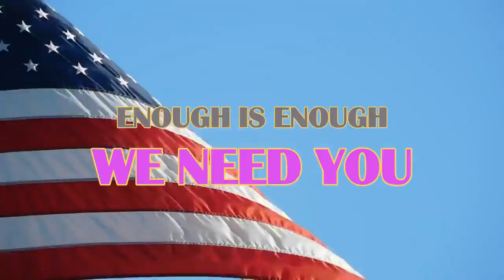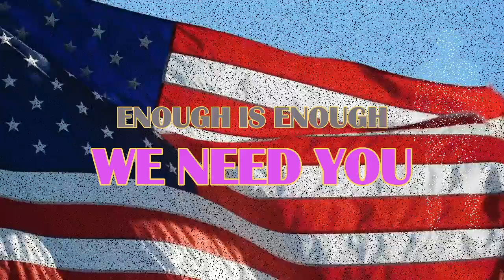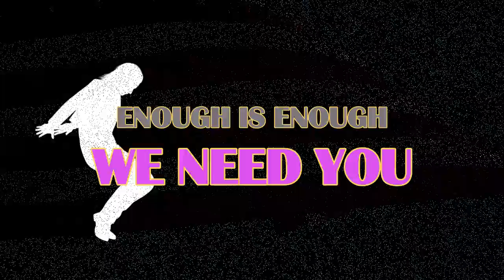ENOUGH IS ENOUGH WE NEED YOU JB EDIFY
"Praying for couragous courage to raise up and and make a difference in our world."